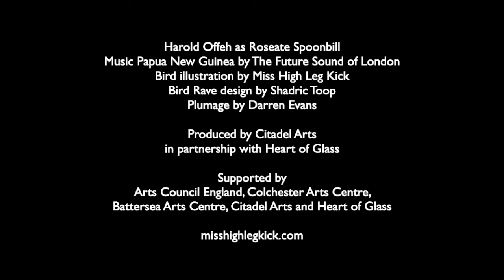Roseate Spoonbill Bird Rave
Are you ready for a spectacular family rave like you’ve never experienced before?

Produced and Supported by Wonder Arts (Formerly Citadel Arts) and Heart of Glass.

Bird Rave is a family art project by Live Artist Miss High Leg Kick about extraordinary Birds and the choreography of nature.  It’s a celebration of classic rave music and the ‘freedom to dance’ days of early UK rave culture.

This family project will take you all outdoors,  have you creating costume pieces, learning some classic dance moves and most importantly making some incredible memories together, making this a rave experience that the whole family will absolutely love.